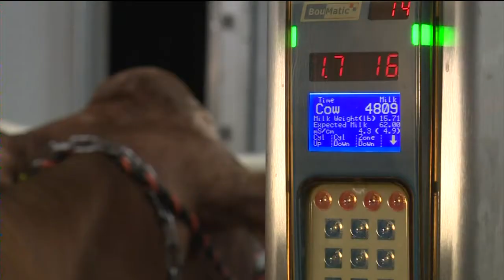Expo shows why Wis. holds title of dairy land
This year's World Dairy Expo theme is designer dairy, but high-class dairy is not the only new upgrade to this years event. The facilities themselves are showing the world why Wisconsin continues to hold the title of dairy land and why Madison continues to host the world's largest dairy expo.